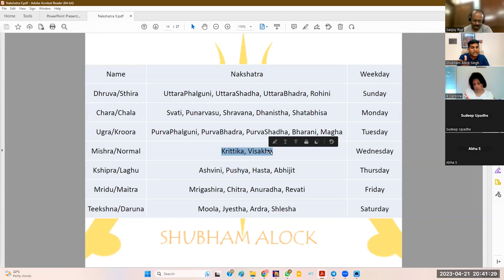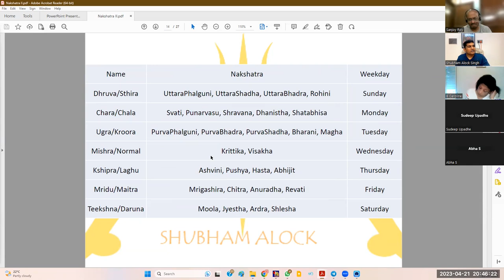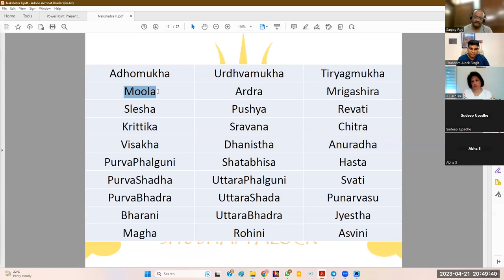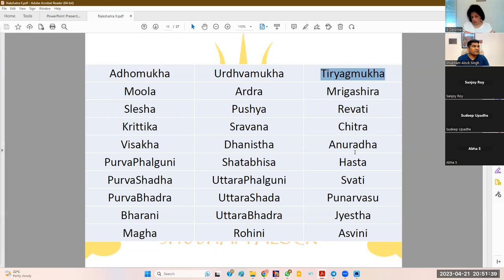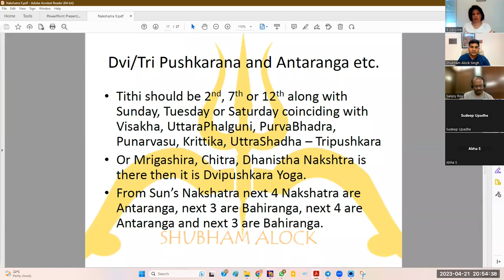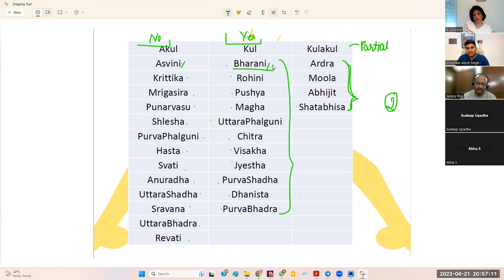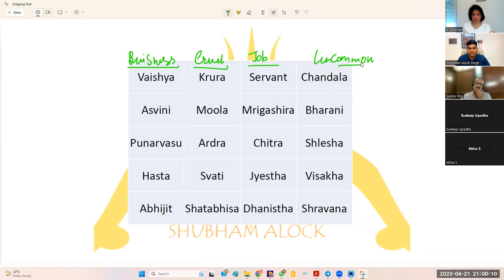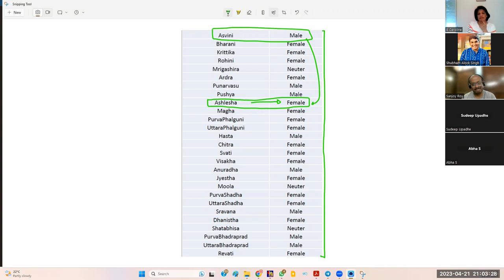Nakshatra as told by Sages | Usage of Nakshatra in Predictions